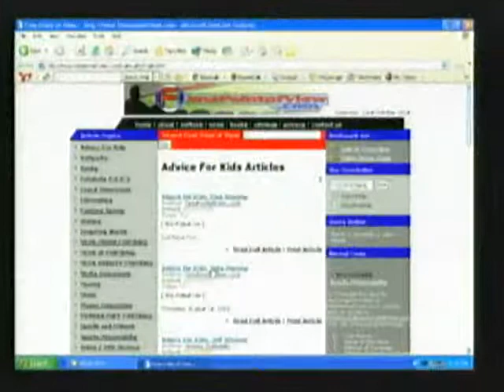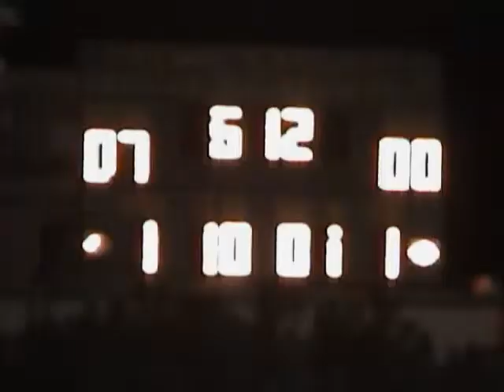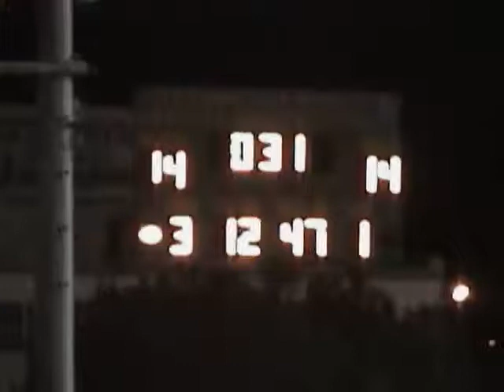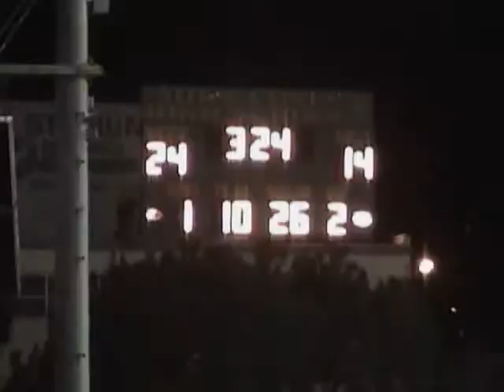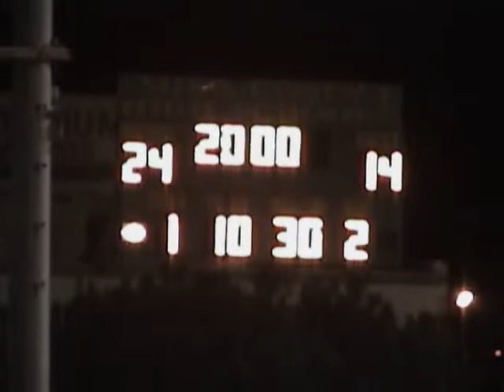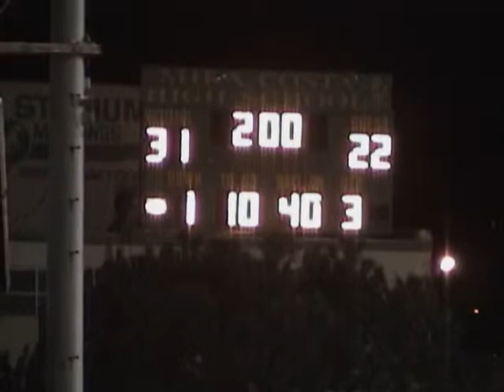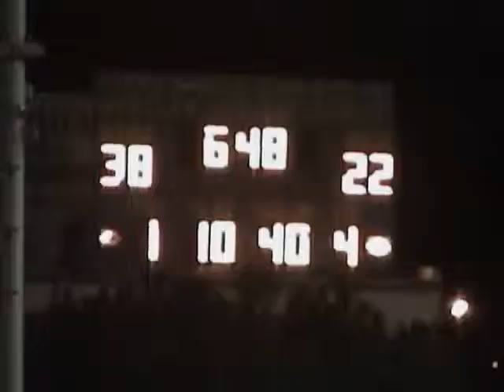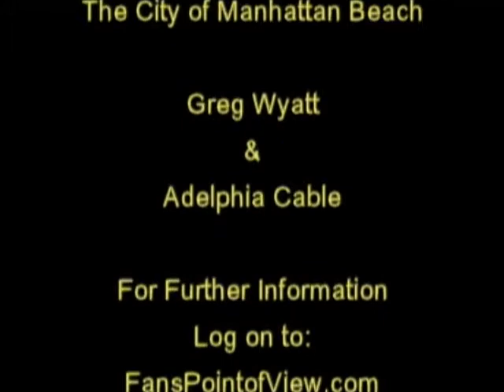2004 Week 8 Leuzinger @ MC